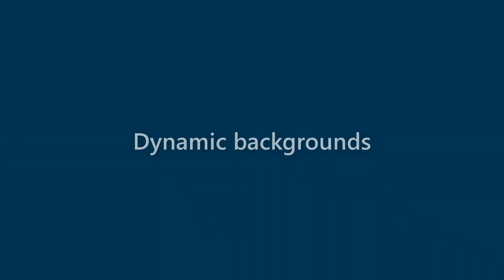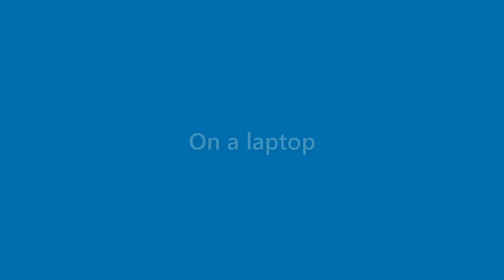Willard Huffman - appearance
Name Look - Willard Huffman - appearance. In this video we present "Willard Huffman" name look and feel in various scenarios.
This video will cover:
How does "Willard Huffman" look as a personal letterhead?
How does "Willard Huffman" look on a business card?
How does "Willard Huffman" look on a computer/laptop screen?
How does "Willard Huffman" look with different background colors?
How does "Willard Huffman" look with various fonts?